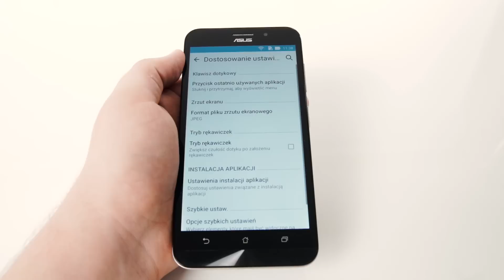Instalacja aplikacji na karcie SD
Brakuje pamięci w Twoim smartfonie? Podpowiadamy, jak instalować aplikacje na karcie SD? To proste :)